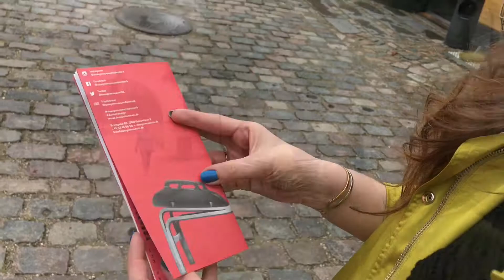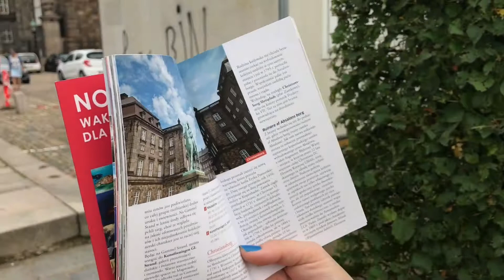KOPENHAGA - gdzie jest Centrum Designu? (dzień 2)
Drugi dzień w Kopenhadze upłynął na poszukiwaniach Centrum Designu. Przez ceglane zabudowania, liczne kanały z zacumowanymi barkami, pałac Christiansborg i Bibliotekę Królewską idziemy aż do Duńskiego Muzeum Designu (ale o tym w kolejnym filmie).